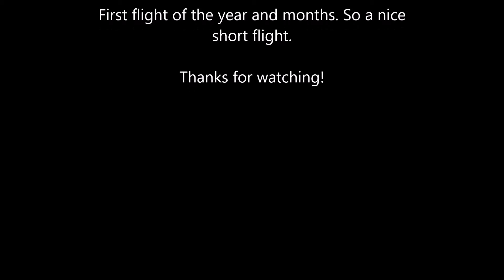Oot Flying - Edge of Crook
My first ever flight video and my first flight of the new year and in months in fact. I walked to the edge of Crook on the dawn of the first full snow day we have had and took out my Phantom 2 Vision + to capture some footage of how white it was.

I didn't fly for to long or far due to how nervous I was but everything when nearly enough fine. I think I need to do some calibration as it was drifting quite a bit but it went up and it came back without dropping out of the sky.

It means a lot to me that you took time out of your life to watch some horrible thing I've posted on YouTube. If ya like what I'm doing then gimme a sub! XD

Hey everyone, I'm Echo or David to who may know me. I'm a long time gamer but never really all that good. The "channel" I created here is basically anything I find interesting throughout life but mostly games! I'll do the usual "Lets Plays", Unboxings and whatever else I can think of. I also write some news posts and attempt to write reviews for a site called Honest Game Reviews.

for some down to earth, honest reviews. Done by a few regular joes who love video games. We also post up gaming news, gameplay videos and trailers. We love our visitors/followers and hold compeltions regularly!